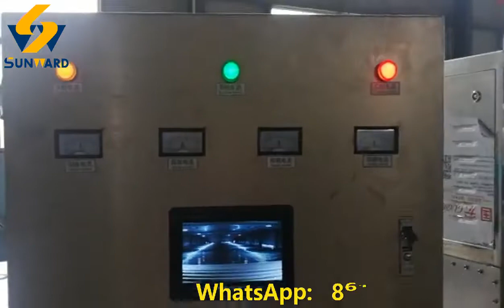Paper Tube Drying and Sterilization by Big Industrial Microwave Oven/Dryer Machine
Commercial microwave ovens can dry and sterilize nuts, fruits, grains, puff snacks, seafood, insects, food, building materials, and more. Microwave ovens have the advantages of cleanliness, high efficiency, energy saving and simple operation.